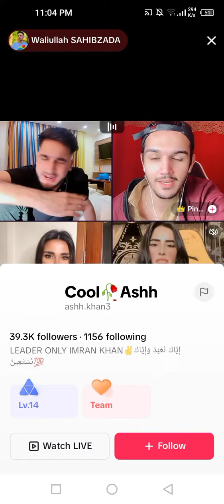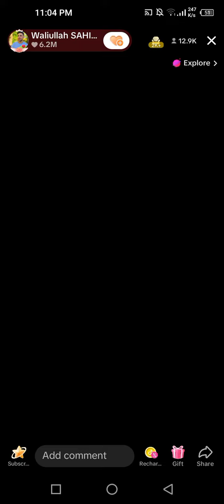wali ullah funny tiktok live😂😍😜